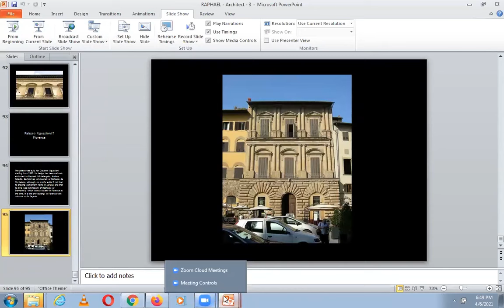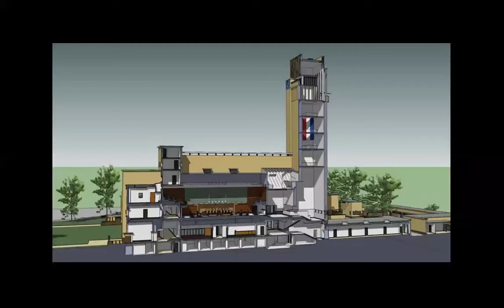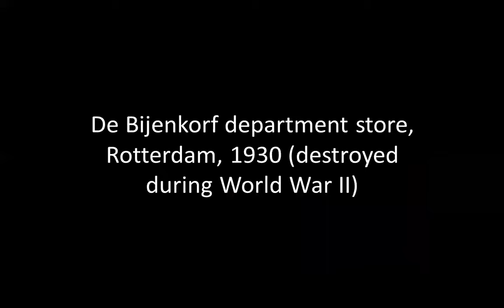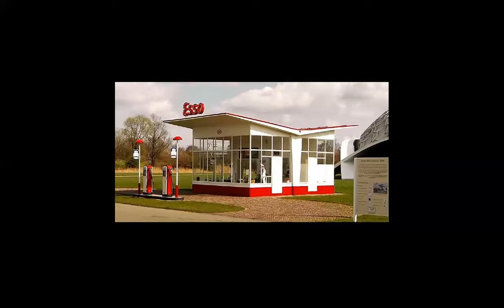WILLEM MARINUS DUDOK | ICARCH 2023